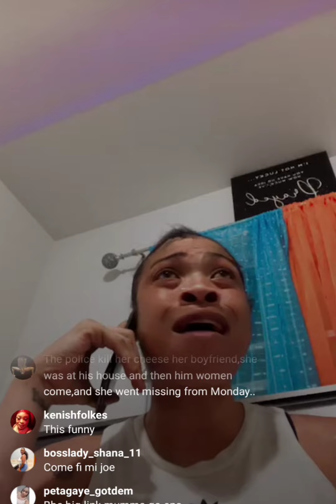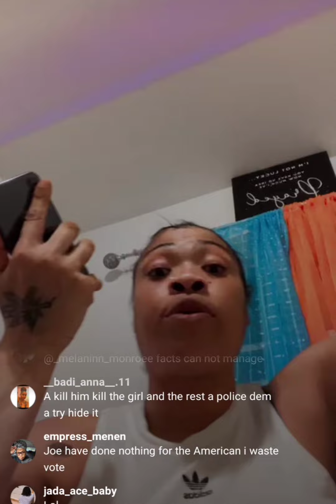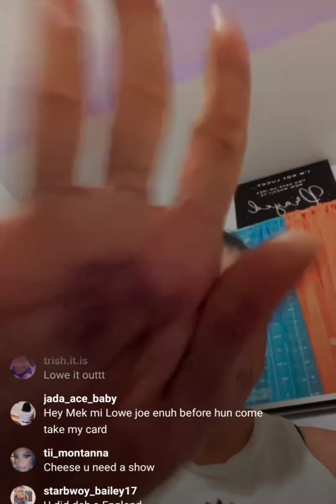cheese call Joe 🤣🤣🤣🤣🤣🤣🤣🤣